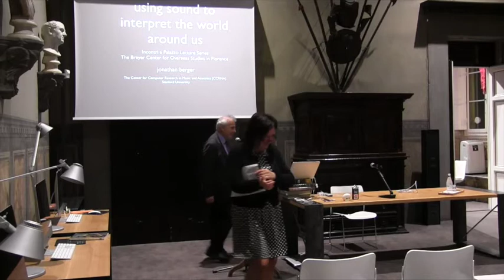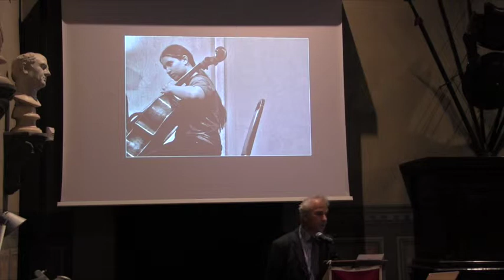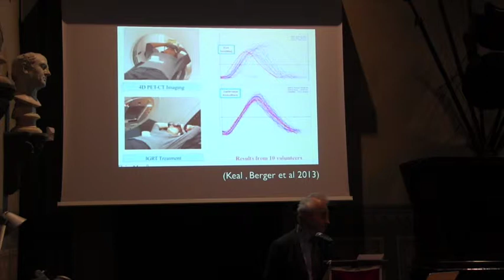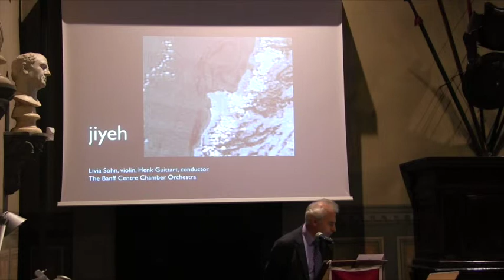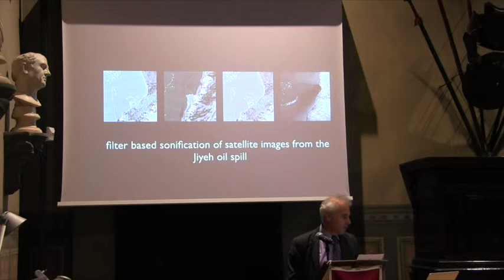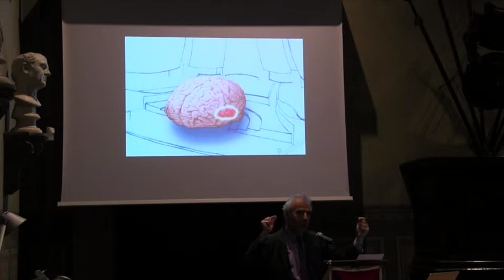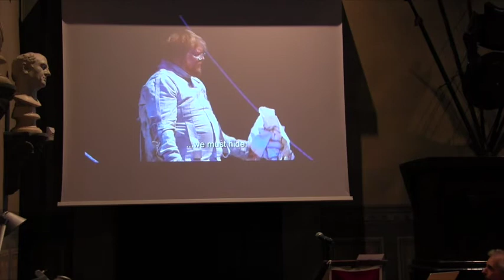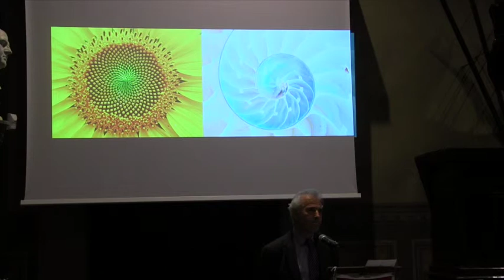"Using Sound to Interpret the World Around Us" - Professor Jonathan Berger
"Using Sound to Interpret the World Around Us"
Professor Jonathan Berger

The Breyer Center for Overseas Studies in Florence
Bing Overseas Studies Program
Stanford University